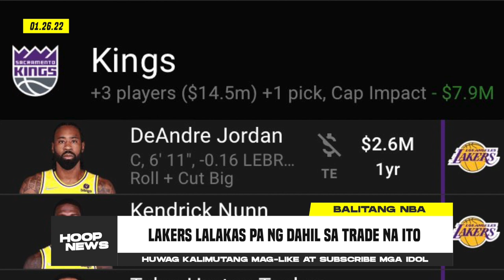Lalakas Pa Lakers Dahil Sa Trade Na Gagawin Ni Pelinka! Klay May Injury Na Naman! Sixers Planado Na!